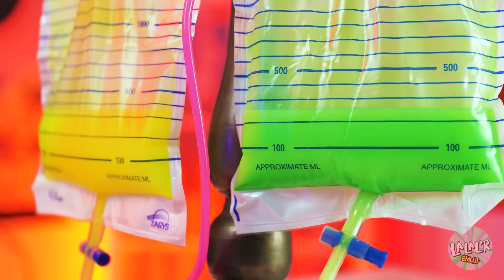MERCREDI Adoptée par des Milliardaires ! Fille Fauchée Dans Une Famille Riche par La La L'r Emoji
Mercredi a été ADOPTÉ par une FAMILLE MILLIARDAIRE ! 🤗 Quels sont les GADGETS SUPER CHERS qu'ils possèdent ? 🤩 Et à quoi ressemblera la TRANSFORMATION de PAUVRE à MÉGA-RICHE ? Regarde ça dans notre nouvelle vidéo ! ❤️